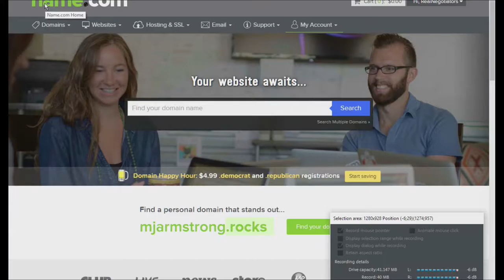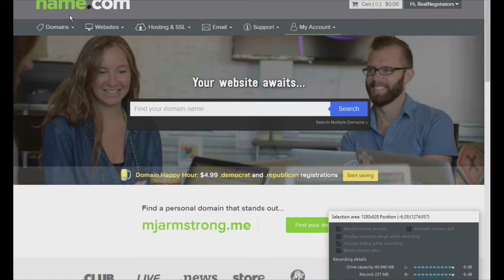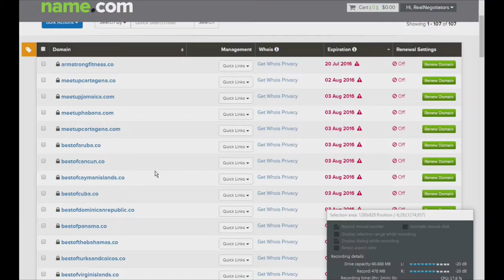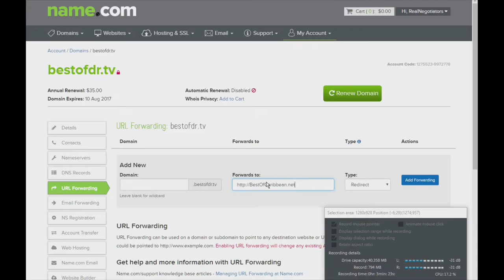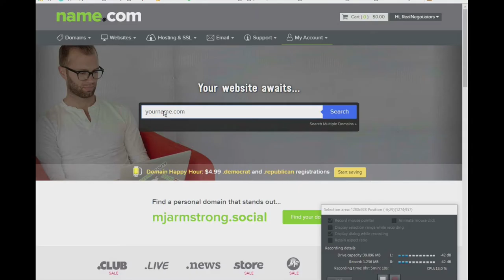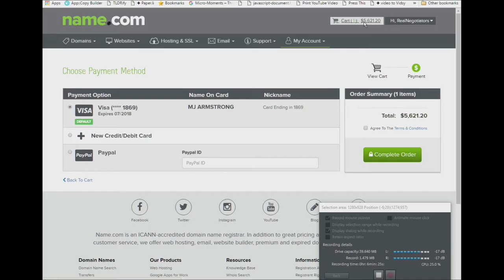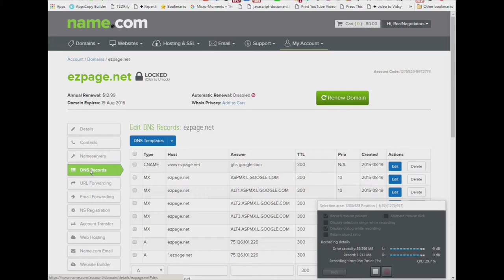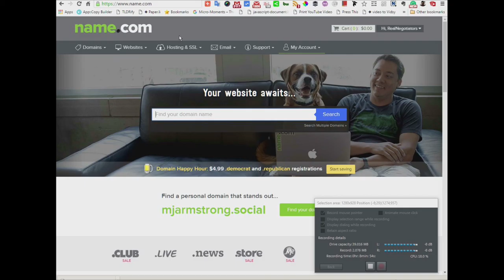Domain Names 101-Why Name.com?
What does it take to succeed in Online Marketing?
1) Knowledge.
2) Tools to Automate your tasks.
3) Taking ACTION.

Any questions on Marketing? Ask them in the comments below and I'll get you an answer. and get personalized help for your marketing problems or questions.